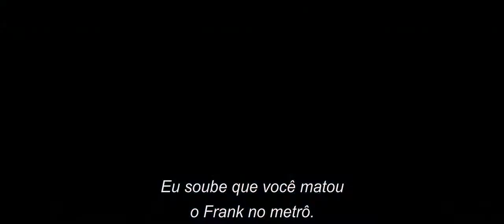Noite Sem Fim - Trailer Oficial (1) - Legendado [HD]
Conteúdo audiovisual administrado por MC for Warner Bros.

Durante uma única noite, um atirador da máfia (Liam Neeson) deve matar seu patrão, proteger a família dele e depois correr da polícia, enquanto aproxima-se de seu filho distante. No caminho, ele encontra um motorista (Joel Kinnaman), que testemunha um crime e também precisa da proteção do atirador.

Ficha Técnica
Direção: Jaume Collet-Serra (Sem Escalas)
Roteiro: Brad Ingelsby
Elenco: Liam Neeson, Ed Harris, Joel Kinnaman, Boyd Holbrook, Bruce McGill, Genesis Rodriguez, Vincent D'Onofrio, Lois Smith, Common, Beau Knapp …
Produção: Roy Lee, Michael Tadross, Brooklyn Weaver
Fotografia: Martin Ruhe
Montagem: Dirk Westervelt
Trilha Sonora: Junkie XL
Estúdio: Energy Entertainment / RatPac-Dune Entertainment / Vertigo Entertainment
Duração: 114 min.
País: Estados Unidos
Gênero: Ação
Distribuidora: Warner Bros.
Classificação Indicativa: 16 anos
Inadequações: Drogas, drogas lícitas e violência
Lançamento nos Cinemas: 30 de abril de 2015
Mais Informações: